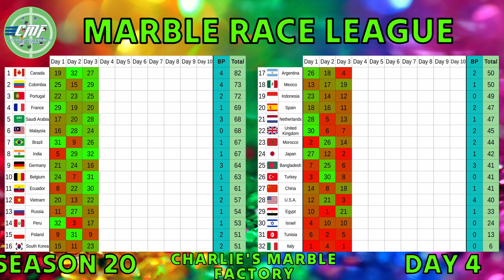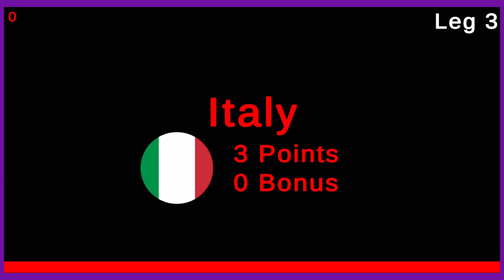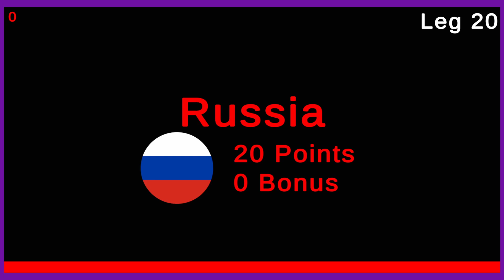Marble Race League Season 20 DAY 4 Marble Race in Algodoo